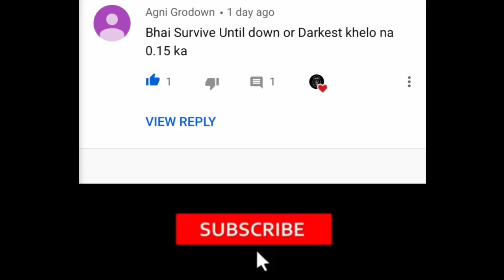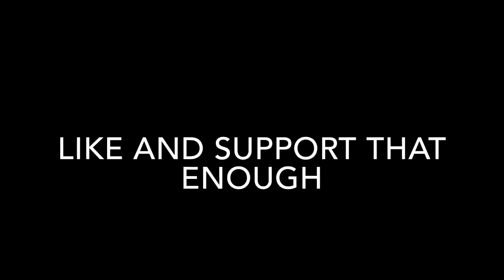Joker vs Knife in zombie mode ( zombie survival mode )factory Pubg mobile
youtube par jineke liye tags
you can also use karo bc experiment

pubg mobile black,
pubg mobile death race,
pubg mobile dynamo gameplay,
pubg mobile r.p.d building,
pubg mobile live hd,
pubg mobile esports,
pubg mobile episode 1,
pubg mobile emulator bypass,
pubg mobile game setting,
pubg mobile gadgets,

Lets chats